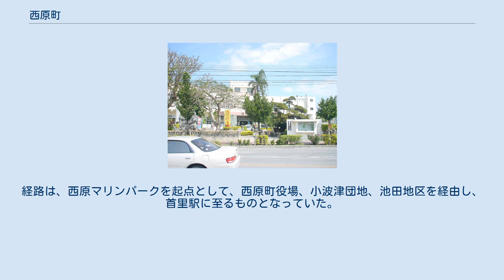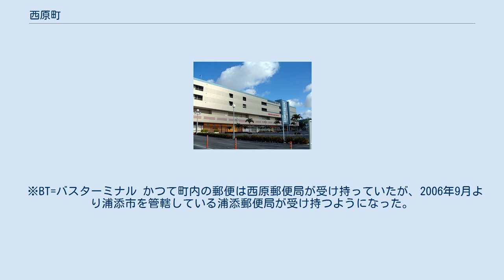西原町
運玉森から西原町方面 西原町（にしはらちょう）は、沖縄本島の中部を占める中頭郡の町。
那覇市の北東約10kmほどの位置にある。
 沖縄方言でニシは「北」を意味する言葉であり、西原とは琉球王国の中心であった首里の北に位置することに由来する。
西原間切と呼ばれていたときには、現在の那覇市泊、天久、末吉、石嶺も当間切に含まれており、かなり広い範囲を占めていたが、後に那覇市に編入され、1920年にはほぼ現在のような領域となった。
 1944年5月より、日本軍によって湾岸の埋立地に「沖縄東飛行場（小那覇飛行場）」の建設が開始されたが、建設途中で放棄。
その後米軍により接収され、西原飛行場として使用されたが後に返還され、現在は石油精製工場、住宅地、サトウキビ畑などになっている。
そのため、町内には米軍施設は存在しない。
なお、沖縄戦では住民の半数が亡くなったと言われている。
 戦前は稲作が中心だったが、戦後は、サトウキビ産業などが発達し、サトウキビの名産地となり、以前は新中糖産業が保有する県中南部で最大規模の製糖工場があった（現在は解体され跡地にサンエー西原シティが営業している）。
 町内には県内唯一の国立大学である琉球大学を始め、私立である沖縄キリスト教学院大学、沖縄キリスト教短期大学の3つの大学が立地し、町では「文教のまち」としている。
 また、与那原町との跨る部分においては中城湾港マリンタウンプロジェクトが実行されており、新たな土地開発が進んでいる。
 かつて西原町、宜野湾市、中城村との合併計画があり協議会が設立されていたが、2003年に白紙となっている。
 沖縄本島中部の東海岸に位置する。
 17世紀初めの「琉球国高究帳」によると西原間切は津堅など、今より広い範囲に及んでいた。
 西原町役場旧庁舎（2014年5月2日まで使用） 全国規模で見ても珍しいすぐやる課を設置していた。
（平成22年3月31日まで） サンエー西原シティ 琉球大学 西原町内には鉄道路線は運行されておらず、本町への最寄り駅は隣の浦添市内にある沖縄都市モノレール線のてだこ浦西駅（-うらにしえき）である。
てだこ浦西駅や、那覇市の同線首里駅（しゅりえき）より、本町行きの路線バスに乗り換えることができる。
以前は、県道29号線に沿って本町まで延長する案もあったが、現在はなくなっている。
なお、てだこ浦西駅よりさらに本町へ伸びる構想もある。
 戦前は、与那原と泡瀬を結ぶ馬車鉄道（沖縄軌道）が町内を経由していた。
しかし、沖縄戦で破壊され、現在ではその面影を見ることはできない。
 現在は、中部環状線（鉄軌道）の建設を周辺自治体と検討している。
 西原町内を主に運行するバス会社は、那覇バスと東陽バスである。
町内の起終点地としては那覇バス西原営業所と琉大駐車場（琉球大学北口）、そこを起終点とする路線がいくつか運行している。
また、那覇市の那覇バスターミナルから泡瀬方面へ行く路線の経由地ともなっており、国道329号を運行している。
沖縄自動車道を通る高速バスもあり、町内には「幸地」バス停が設けられている。
 なお、上記てだこ浦西駅は幸地バス停からの乗り換え利用も可能な距離にある。
 一時期、102番・西原普天間線という路線があったが、2004年の那覇バスへの営業譲渡の際に廃止された（この路線はかつては空港子供の国線→空港普天間線だったが、最後は西原まで短縮され廃止となった）。
 なお、2008年9月1日から11月29日の間、西原町乗合タクシー・バス実証実験が行われた。
県内他市（那覇市、沖縄市など）で行われた実証実験とは異なり、一般の路線バス車両ではなくジャンボタクシーを使用していた。
また、朝のラッシュ時は小型バスも運行していた。
経路は、西原マリンパークを起点として、西原町役場、小波津団地、池田地区を経由し、首里駅に至るものとなっていた。
現在は運行されていない。
 また、中城村コミュニティバス「護佐丸バス」が西原町内の琉大北口、ハートライフクリニックに乗り入れている。
 下表の運行会社の「琉球」は琉球バス交通、「沖縄」は沖縄バス、「那覇」は那覇バス、「東陽」は東陽バスを示す。
 ※BT=バスターミナル かつて町内の郵便は西原郵便局が受け持っていたが、2006年9月より浦添市を管轄している浦添郵便局が受け持つようになった。
郵便番号は以下の通りとなっている。
 南風原町にある東部消防署が西原町、南風原町、与那原町の3町を管轄している。
西原町には東部消防署西原出張所（字翁長282）が設...